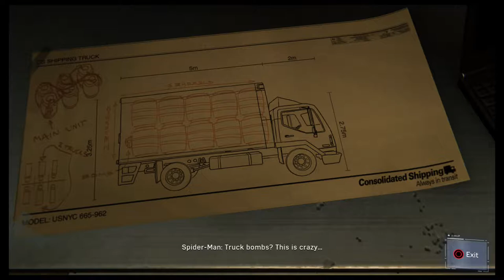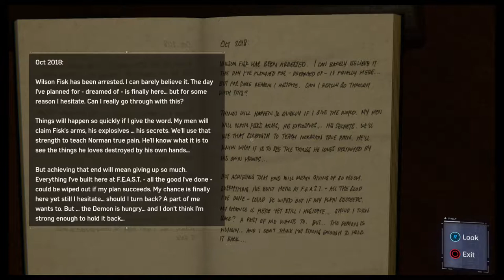Let's Play: Spider-Man Part #10